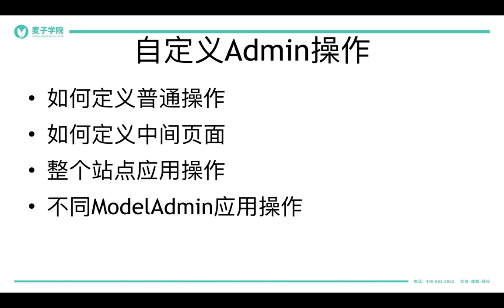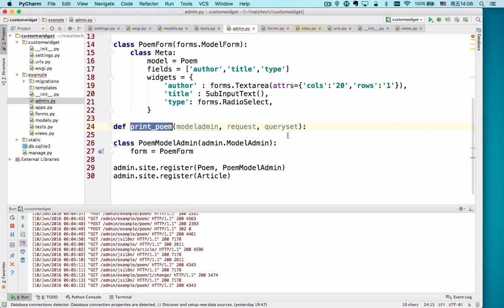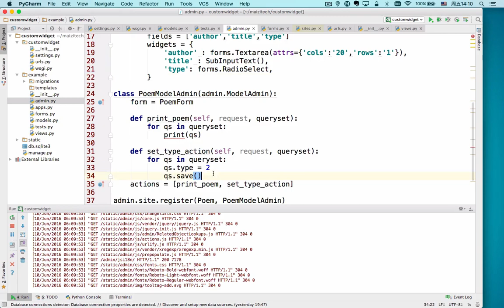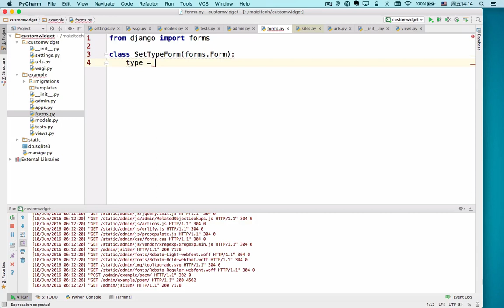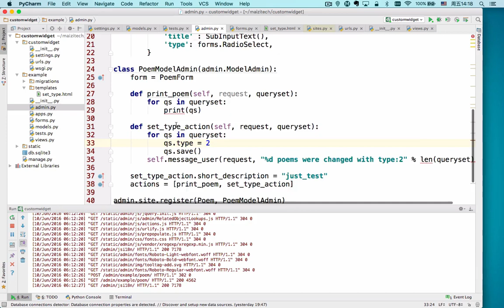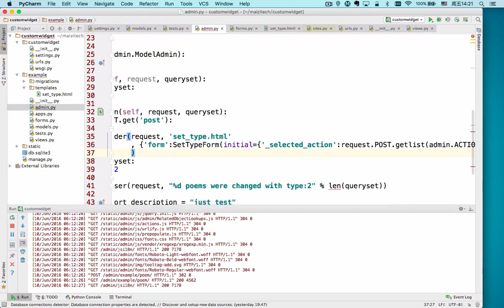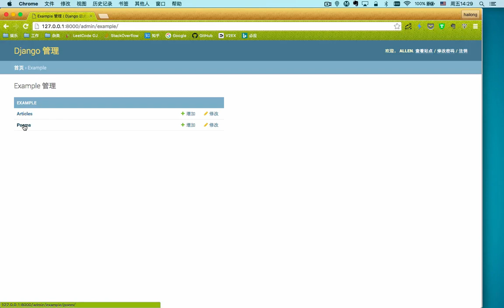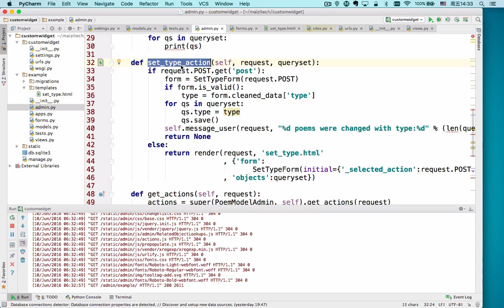django进阶 12 12 Admin Actions